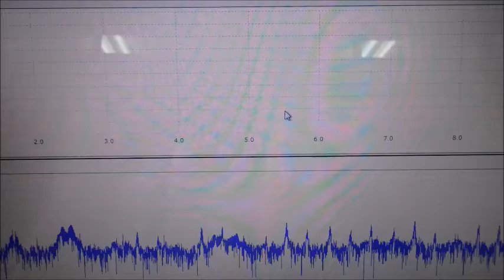超音波による、ナノレベルの攪拌・乳化・分散・粉砕技術 ultrasonic-labo